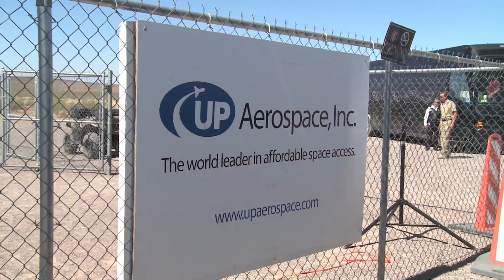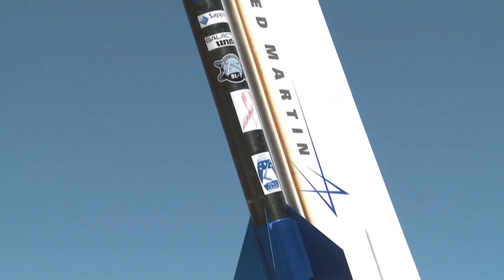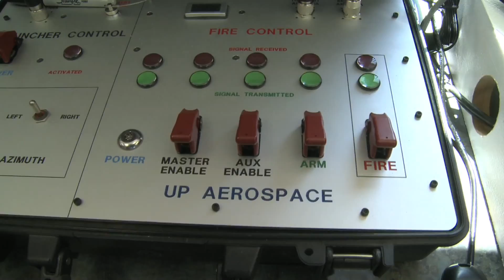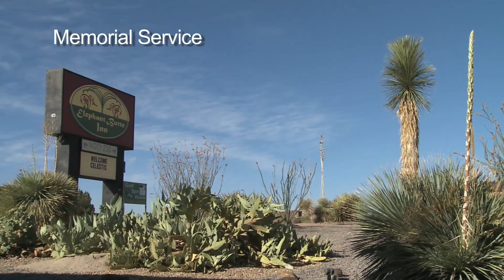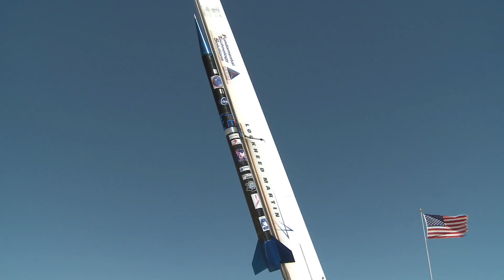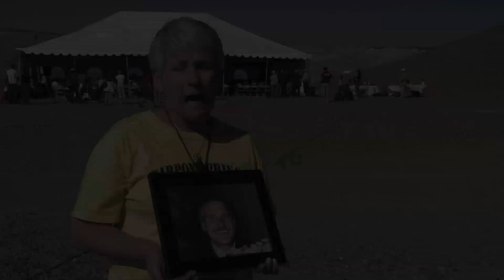The Centennial Flight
The Centennial Flight is the 12th Memorial Spaceflight and was launched aboard the SpaceLoft XL launch vehicle developed by UP Aerospace, Inc. Liftoff occurred on June 21, 2013 at 7:57 am Mountain Daylight Time from Spaceport America, New Mexico. The spacecraft flew to an altitude of 73.9 miles (118.9 kilometers) and returned to Earth, landing at White Sands Missile Range, New Mexico approximately 23 miles (37 kilometers) downrange. The Centennial Flight was named in honor of the 100th anniversary of New Mexico's statehood.

Celestis missions are environmentally friendly in that no cremated remains are released into space. The Celestis spacecraft containing the cremated remains stays attached to the rocket stage that reaches space, and it is returned to Earth.